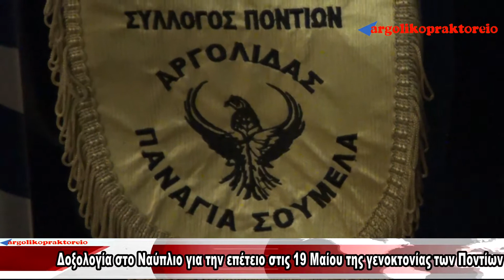Δοξολογία στο Ναύπλιο για την επέτειο στις 19 Μαίου της γενοκτονίας των Ποντίων